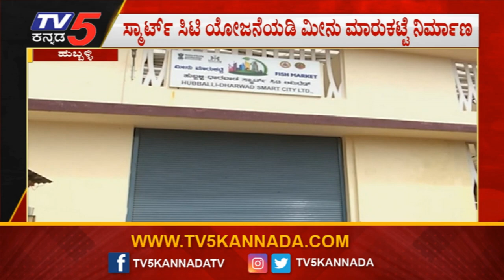Hubballi :ಕೋಟಿ ಕೋಟಿ ರೂಪಾಯಿ ನೀರಲ್ಲಿ ಹೋಮ! Janadhani | TV5 Kannada